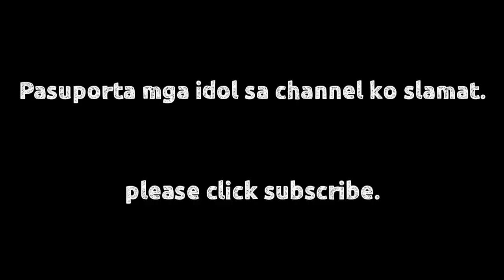Loncin type.salamat japer sniper.. Golden Horse Marine Engine 7hp sulit ang presyo.Matibay pa.